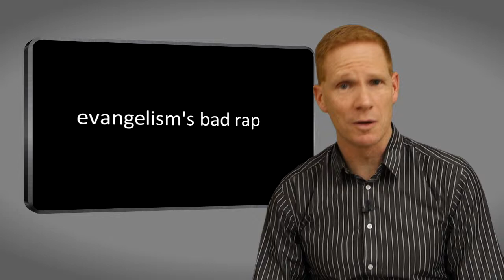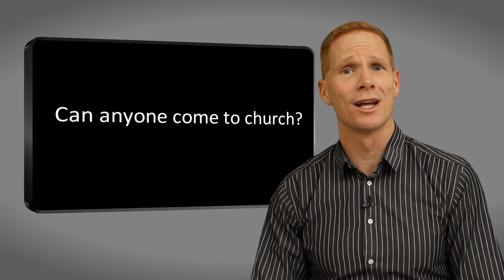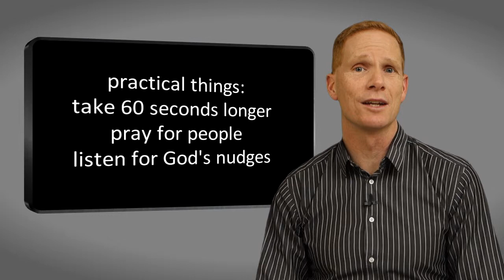Sharing Christ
Sharing stories of faith is difficult for many church people.  Jamie Holtom, co-author Bullseye: Aiming to Follow Jesus talks about his own journey.